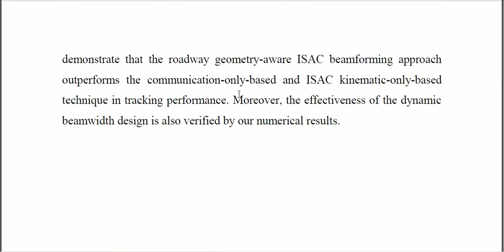Vehicular Connectivity on Complex Trajectories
IEEE PROJECTS 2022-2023 TITLE LIST

Python=5500/-
Mininet=7000/-
Dot Net Project =3000/-
Java Project=3000/-

* Complete Source Code
* Complete Documentation
* Complete Presentation Slides
* Flow Diagram
* Database File
* Screenshots
* Execution Procedure
* Video Tutorials
* Supporting Softwares

Support Specialization
* 24/7 Support
* Ticketing System
* Voice Conference
* Video On Demand
* Remote Connectivity
* Document Customization